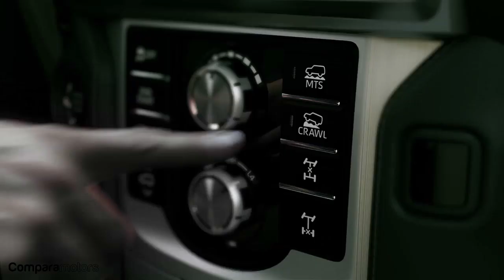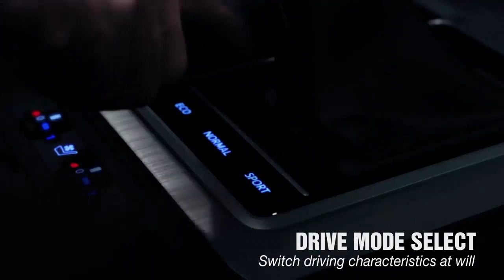TOYOTA LAND CRUISER PRADO 2021¡¡